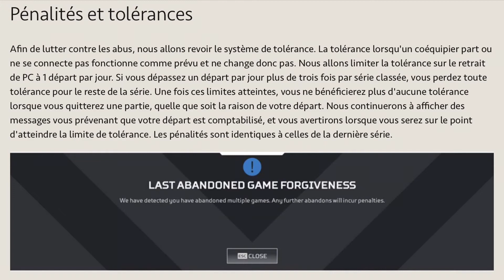Retour sur la ranked de la s3 et futur de la ranked sur apex legends.